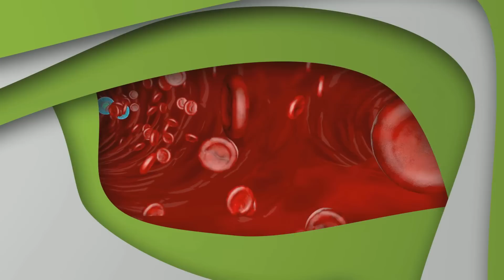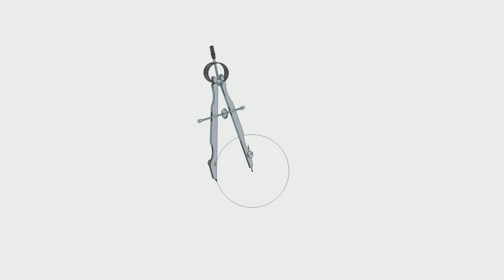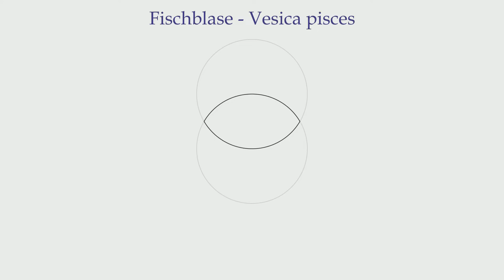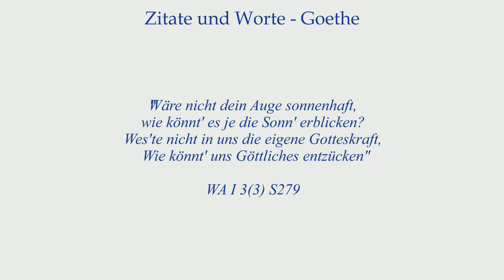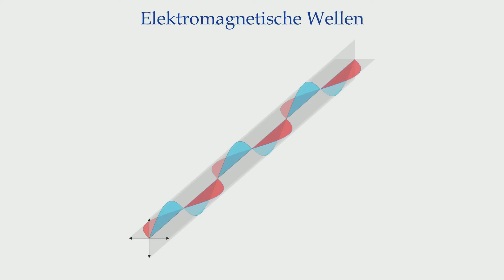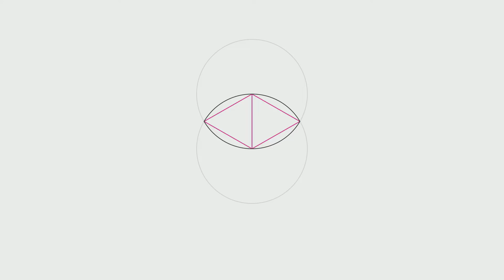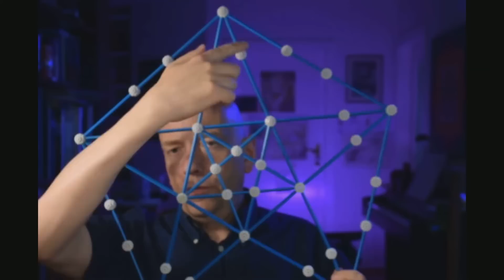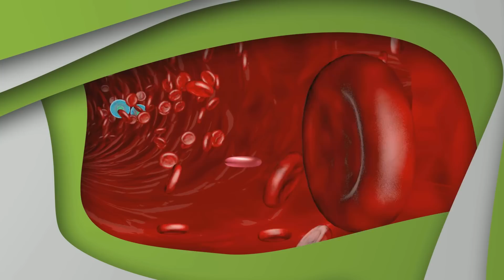Heilige Geometrie & Gesunder Mensch - Andreas Beutel 1/3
"In dieser Sendung begebe ich mich etwas abseits der reinen Gesundheitsthemen, dachte ich. Ich habe mich mit Andreas Beutel verabredet, der sich seit über 20 Jahren mit der sogenannten Heiligen Geometrie beschäftigt. In unseren intensiven Gespräch hat Andreas mir plötzlich ganz lebendig gezeigt, wie sehr die Geometrie in uns steckt. Ob in unserem Auge oder unserer Haut. Einfache geometrische Prinzipien haben mir einen völlig neuen Blick auf mich und unseren Körper eröffnet.

Neben der Geometrie haben wir auch die praktische Seite erkundet. Was bedeutet das Wissen um die  Geometrie praktisch. Wo hilft sie mir, gesund zu wrden und zu bleiben?
Die Begegnung mit Andreas Beutel war so spannend, daß wir gleich noch 2 weitere Sendungen aufgezeichnet haben, die demnächst hier auf diesem Kanal zu finden sind.

Wenn Dich die Arbeit von Andreas Beutel interessiert, findest Du ihn auf folgenden Kanälen:

➡️ Bankverbindung: DE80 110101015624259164 - Verwendungszweck "Neue Horizonte"
➡️ Bitcoin Spenden: 1BzJzTnsnzGC1YLV7amESynbzfpZWAmHUM
➡️ Ethereum Spenden: 0x884cd6c7bf048fa8fc49d8939b96cca3275b7422